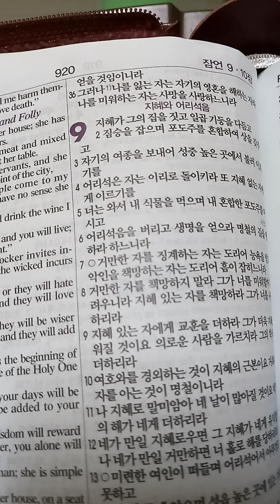잠언 8장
20220826